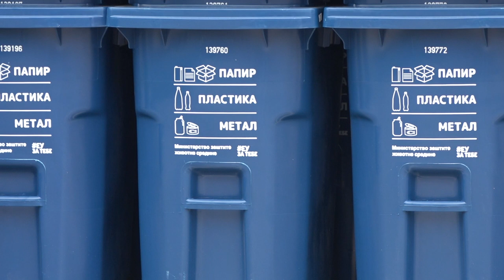USKORO POČINJE PODELA KANTI ZA PRIMARNU SEPARACIJU OTPADA